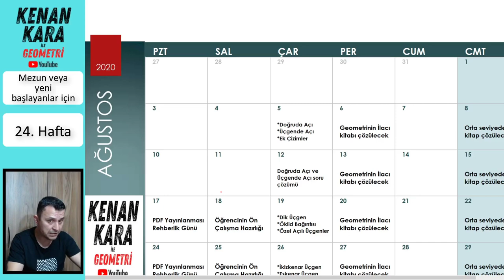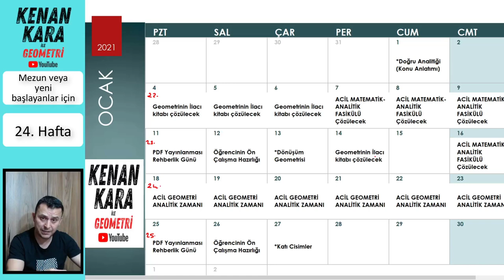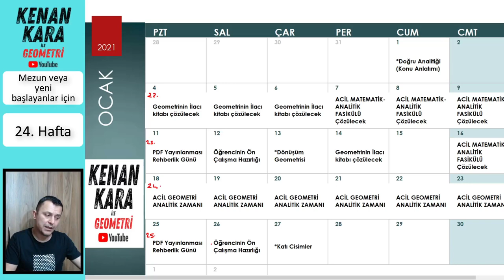Rehberlik (24. hafta) (Mezun veya yeni başlayanlar için)